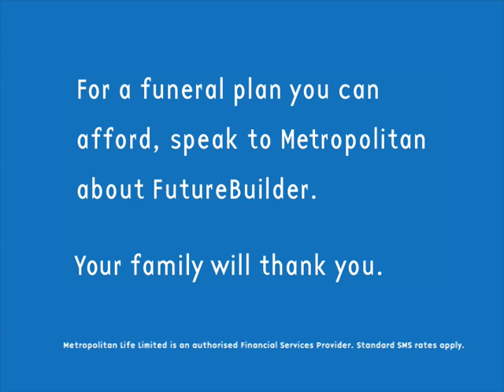Metropolitan Life "Funeral"